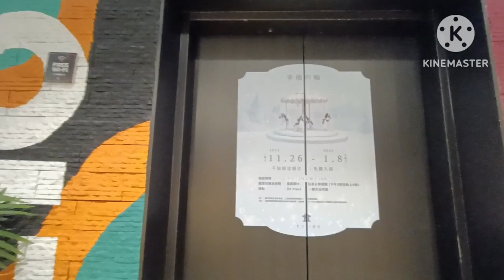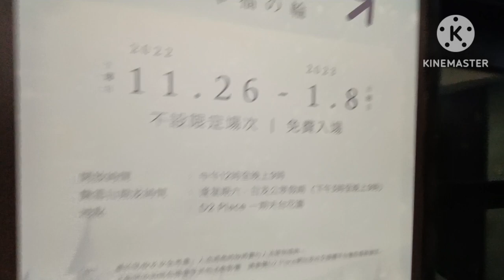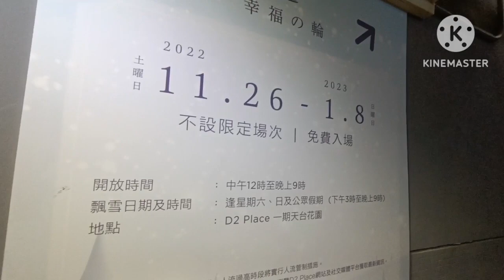Turun Salju Di Hongkong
Turun Salju Musim Dingin Di Hongkong Laichikok
Tempat Wisata salju di Hongkong Laichikok
seru banget Lo bisa main salju Hongkong serasa Korea